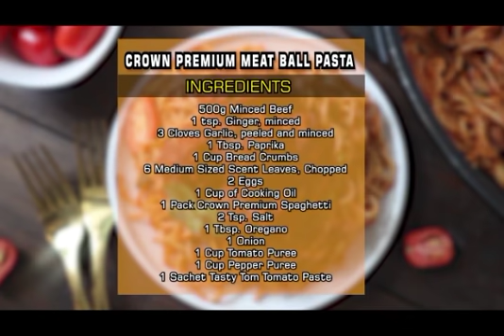Meatball Pasta Recipe with Crown Premium Pasta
Spice up your Crown Premium Pasta with this delightsome Crown Premium Meat Ball Pasta dish.

Ingredients:
500g Minced Beef
1 tsp. Ginger, minced
3 Cloves Garlic, peeled and minced
1 tbsp. Paprika
1 cup breadcrumbs
6 Medium-sized scent leaves, chopped
2 Eggs
1 Cup of cooking oil
1 Pack Crown Premium Spaghetti
2 Tsp. salt
1 tbsp. oregano
1 Onion
1 Cup Tomato Puree
1 Cup Pepper Puree
1 Sachet Tasty Tom Tomato Paste

1. Add the minced beef, minced garlic, minced ginger, paprika, salt, breadcrumbs, scent leaf, egg in a bowl and mix them all together with your fingers.
2. Roll the minced meat into balls.
3. Fry until they are slightly brown and set aside.
4. Bring water to a boil in a clean pot, add salt, you Crown Premium Spaghetti and cook for 8-9 minutes according to your taste.
5. Drain well and run through the cool water. Set aside.
6. Slightly heat cooking oil in a frying pan, add onion, tomato puree, pepper puree and Tasty Tom Tomato Paste.
7. Add salt and oregano to taste.
8. Add the meatballs and leave to simmer for 3 minutes.
9. Take out the meatballs from the sauce and add your cooked Crown premium Spaghetti.
10. Mix together and add the meatballs.
11. Serve hot

Delight your family with this special dish and tell us your experience 😊